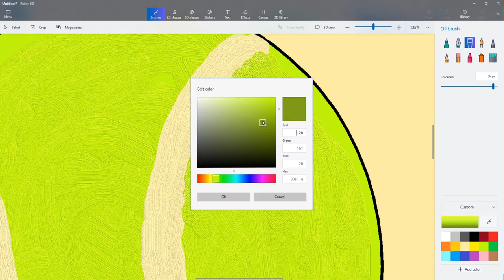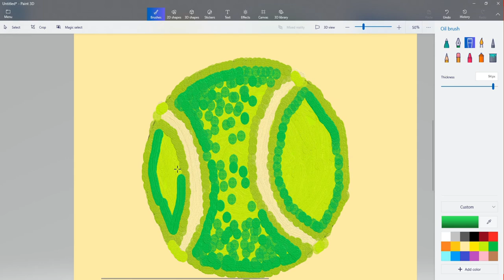how to draw tenis ball